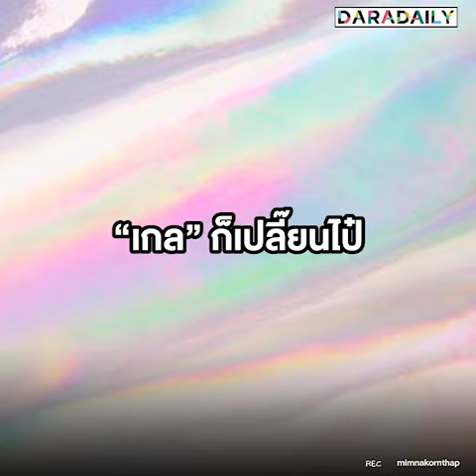ให้สาย ให้ยุ! เอ็นดู “น้องเกล” แบ่งขนม แต่ได้ป๊อกกี้ไม่แบ่งพี่ๆ ซะงั้น